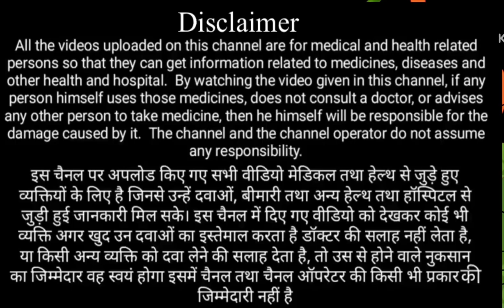Gallbladder Stones treatment Symptoms cause treatment Cholelithiasis in hindi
Gallbladder Stones Symptoms cause treatment Cholelithiasis in hindi

pi पीते की थेली,
पीते की पथरी,
पित्त की थैली,
पित्त की थैली दिखाएं,
थैली कैसे बनती है,
घर पर थैली कैसे बनाएं,
ञ चे शब्द,
थैली कैसे बनाएं,
थैली,
थैली बनाना सिखाएं,
थैला बनाना सिखाएं,
दूध की थैली,
theli me pathri,
pit ki theli me pathri ke lakshan,
pit ki theli me pathri ka ilaj,
pit ki thaili mein agar pathri ho kya khaye,
pitt ki thaili mein agar pathri ho kya kare homeopathic,
pit ki thaili me pathri 3d animation,
pit ki thaili mein pathri,
pitt ki thaili mein pathri nikalna,
pregnancy me pitt ki thaili mein pathri,
pitt ki thaili mein pathri kya khana chahie kya nahin,
pitt ki thaili mein pathri homeopathic dawa,
pitt ki thaili me pathri ho to kya khana chahie,
pitt ki thaili mein pathri ho to kya khana chahie,
pit ki thaili mein pathri hai,
pit ki thaili me pathri homeopathic medicine,
pitt ki thaili me pathri ke lakshan in hindi,
pitt ki thaili mein pathri ho jaye to kya karen,
pitt ki thaili mein pathri ke lakshan,
pitt ki thaili mein pathri kahan hoti hai,
pitt ki thaili mein pathri ki homeopathic medicine,
pitt ki thaili me pathri me kya khana chahiye,
pitt ki thaili mein pathri ke nuksan,
pitt ki thaili ki pathri nikalna,
pet ki thaili mein pathri,
pitt ki thaili mein pathri hone par,
pitt ki thaili mein pathri kaha par hoti hai,
pitt ki thaili mein pathri kahan par hota hai,
pitt ki thaili mein pathri hai kaise pata chalega,
pitt ki thaili mein pathri kahan rahata hai,
pitt ki thaili mein pathri hone se,
pitt ki thaili mein pathri se kya hota hai,
pitt ki thaili mein pathri kis side hota hai,
pit ki thaili me pathri ke lakshan,
pit ki thaili ki pathri ke lakshan,
pitt ki thaili mein pathri ka hona,
pitt ki thaili mein pathri ka,
pith ki theli me pathri pit ki theli,
pit ki theli kaha hoti h,
pit ki theli pathri,
pit ki theli kya hoti hai,
pit ki theli ko english mein kya kahate hain,
pit ki theli kha hoti h,
pit ki theli ka cancer,
pit ki theli me ganth,
pit ki thaili me sujan,
pit ki thaili kya hoti h,
pitt ki thaili fat jaye to kya hota hai,
pitt ki thaili fat jane par kya hota hai,
pit ki thaili mein agar pathri ho kya kare,
pitt ki thaili nikalne se kya nuksan hota hai,
pit ki thaili nikalne se kya hota hai,
pith ki theli nikalne se kya hota hai,
pitt ki thaili nikalne se kya dikkat hoti hai,
pitt ki thaili nikal jaye to kya khana chahie,
cholelithiasis hindi,
cholelithiasis means,
biliary disorders,

what is cholelithiasis,
what is choledocholithiasis,
what is cholelithiasis in hindi,
cholelithiasis lecture,
asis,

cholelithiasis explained,
cholelithiasis without cholecystitis

वीडियो केवल एजुकेशन के लिए है |
दवाई देने से पहले डॉक्टर की सलाह ले